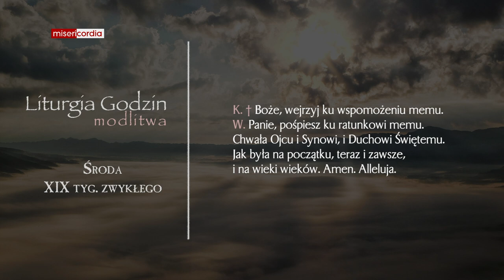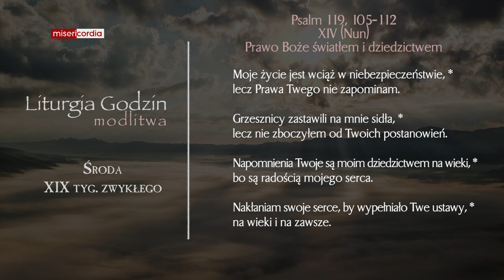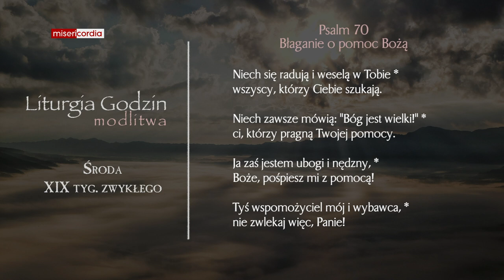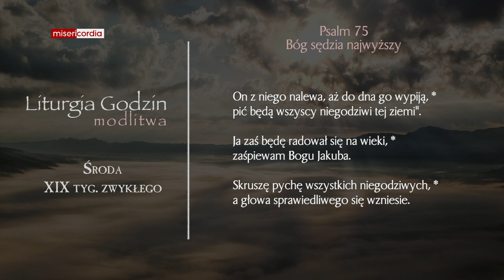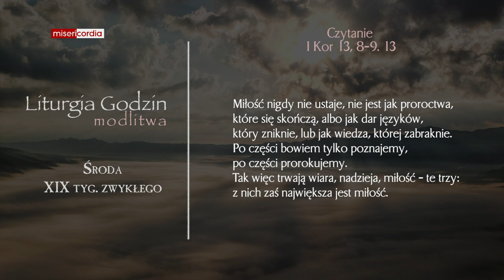Liturgia Godzin | Modlitwa Południowa | Środa, XIX tyg. zwykłego